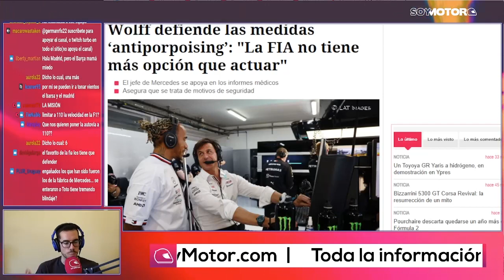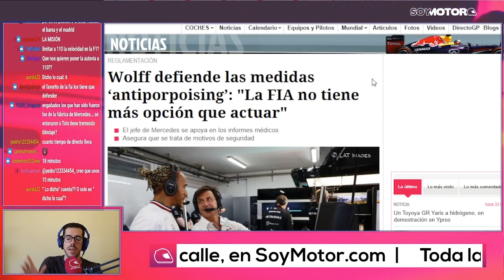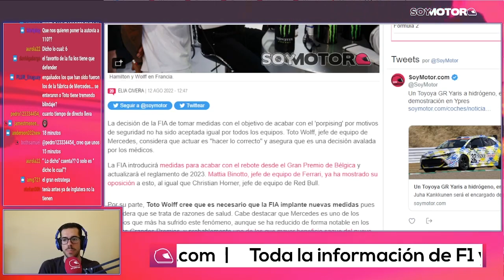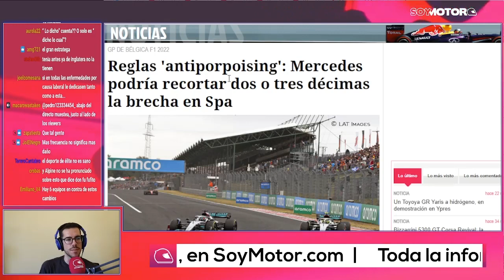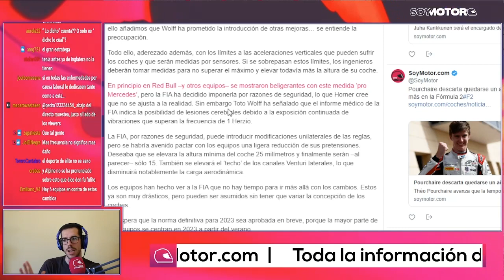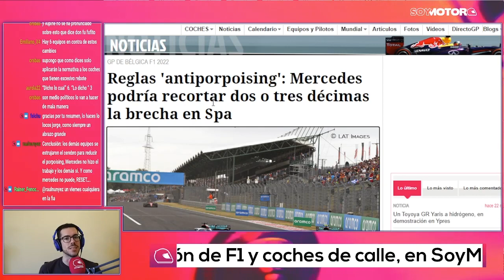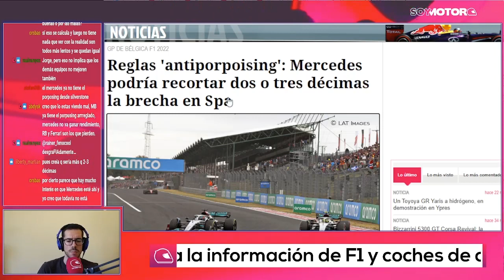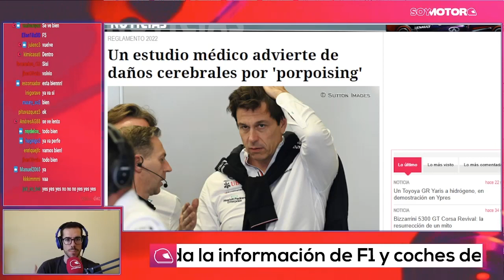Ferrari puede VETAR la nueva normativa 'antiporpoising' | SoyMotor.com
Os contamos los motivos del posible veto de Ferrari para la nueva normativa 'antiporpoising' que entra en juego en 2022.